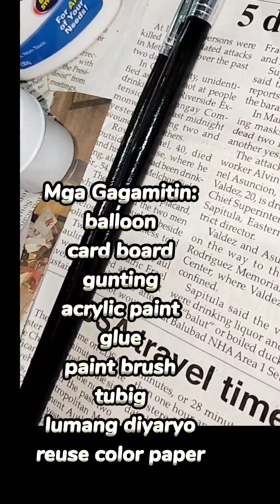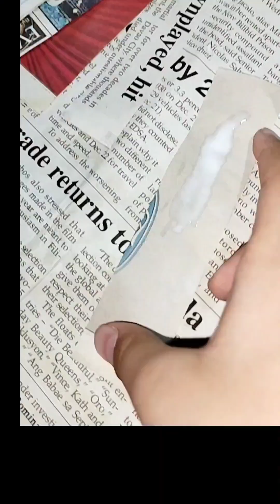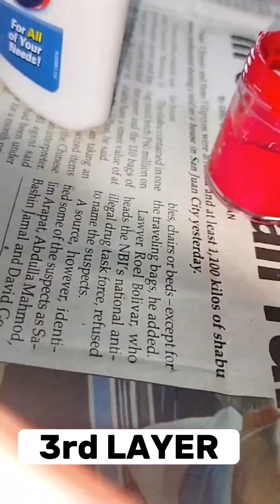How To Make Paper Mache Penguin